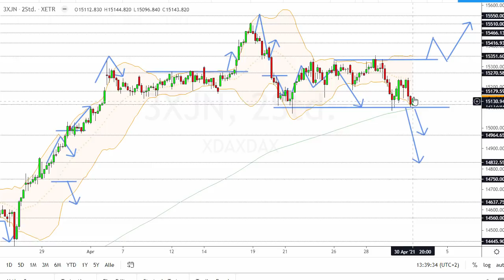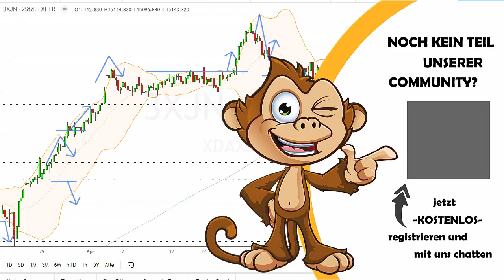Dax Analyse 03.05.2021